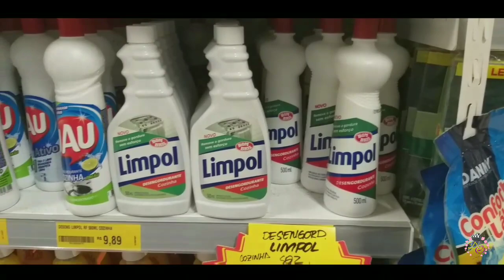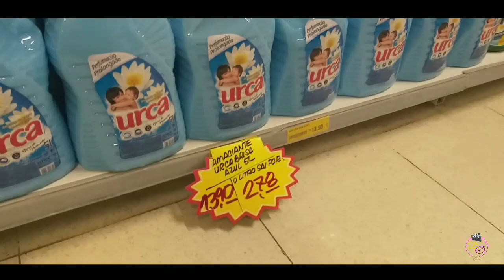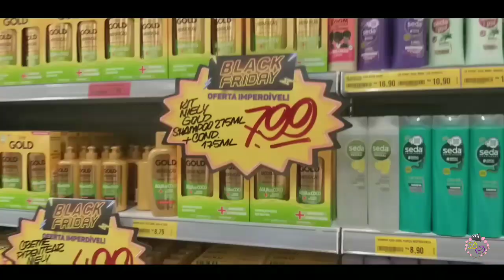O VIDRO DA MINHA MESA QUEBROU | BLACK FRIDAY NO MERCADO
Oi gentemmmmm
Já me sigam no Instagram @danieledeoliveiira

Vlog do APÊ mrv, mostrando  meu dia a dia.
Quebrou o vidro da mesa 😭, vlog no mercado mostrando as promoções da Black Friday e comprinhas de produtos de limpeza.